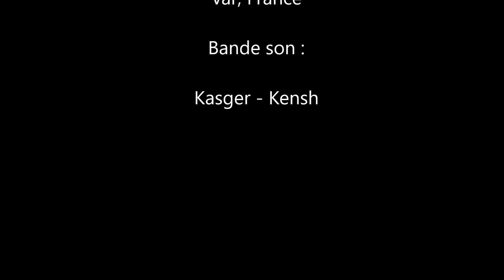VTT Notre Dame du Mai en accéléré 2 mins, la Seyne sur mer, Var, FRANCE